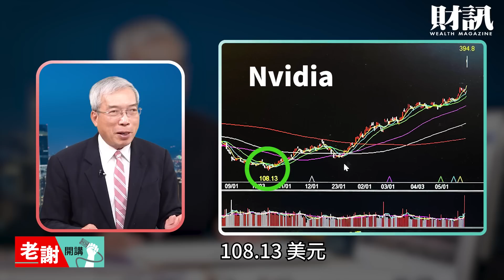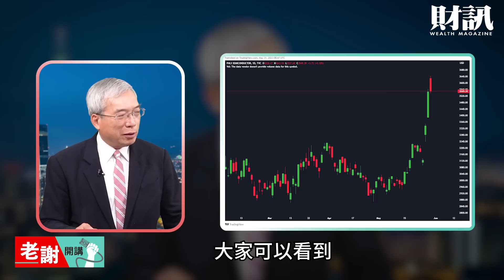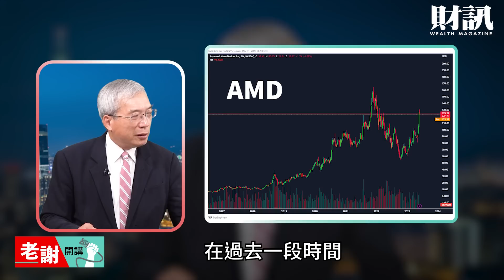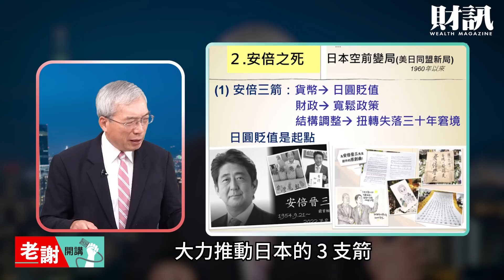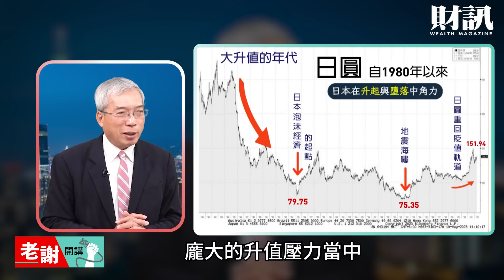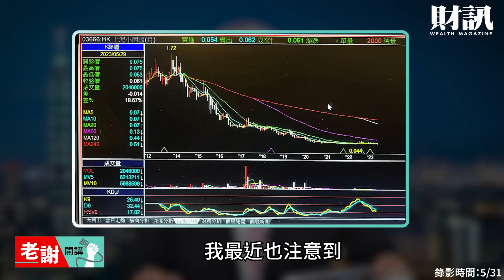黃仁勳掀起 AI 狂潮 Intel 卻想追上台積電？｜老謝開講 財訊 EP121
各位財團好！這裡是財訊雙週刊！
「財團」就是財訊粉絲團，未來我們都會用財團來稱呼大家噢！

黃仁勳公布Nvidia 第 1 季到 4 月底的財報，並表示擁有令人難以置信的訂單，股價大幅上漲。AI 正經歷類似 iPhone 崛起的時刻，然而，要追趕台積電的 Intel 面臨著巨大的挑戰，市值只有台積電的 4 分之 1 。日經指數則創下 32年來新高，顯示日本在地緣政治中的角色開始轉變。

《各節重點》
00:00 精彩片段
00:18 Nvidia 市值破兆！黃仁勳：「Nvidia 握有令人難以置信的訂單」！
03:50 財訊周年慶
03:58 外資大買980億！Intel 想追上台積電還有得等？
06:18 日經指數創新高！G7與中國互別苗頭！
09:50 財團提問

★財訊週年慶活動開跑囉！
現在訂購財訊雜誌，全年最低價！

攝影｜吳尚哲
剪輯｜吳尚哲
後製｜吳尚哲